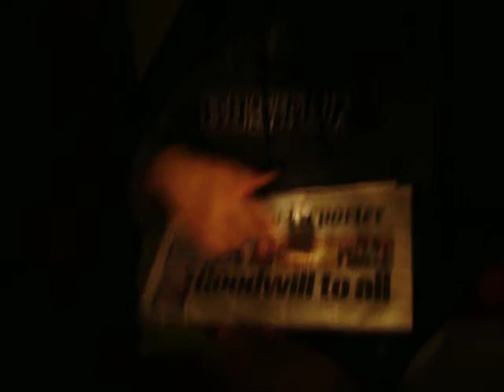the ransom for the lobster